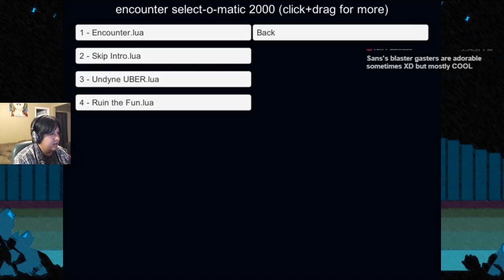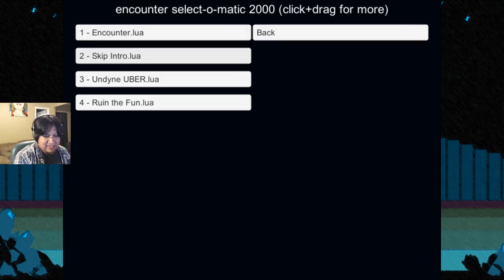Undertale Fan Fights | Undyne Ultra First Attempt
Welcome back to another Undertale Fan Fight! today on Undertale Fan Fights we have the  Undyne Ultra First Attempt! Well, this is a difficult one to do, as Undyne ultra combines aspects of the Undyne fight with the Mettaton fight, and has you directing your attention two ways!

If you would like to try out the Undertale Fan Fights, check out for the Unitale tool and guidance for avarious fan fights.

Outtro song:
Artist: GroovydracuLINDA
Song Track: Magic carpet ride
Genre: Dance

X Description